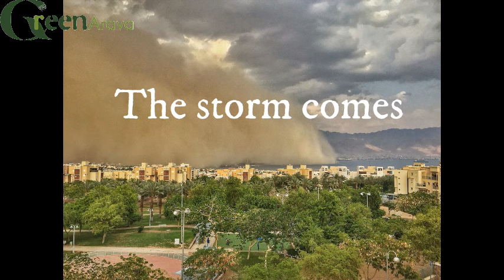Farming Is Life - Salute Farmers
If you are a farmer, you probably know how it feels to lose in the battle against nature, people, government. we at GREEN ARAVA know.

But you also know how it feels to stand up, grow and win again.

Watch this video, share it and get inspired, get some hope.